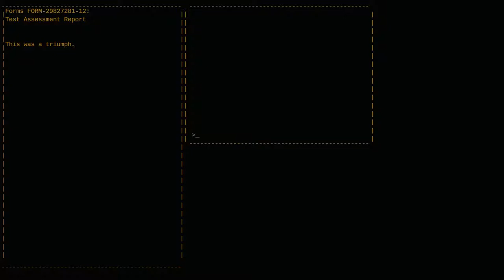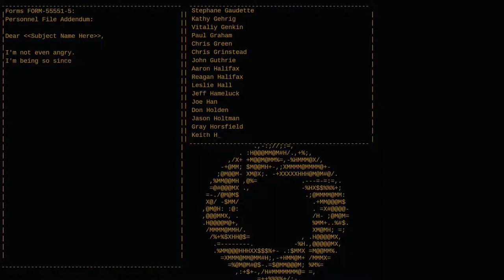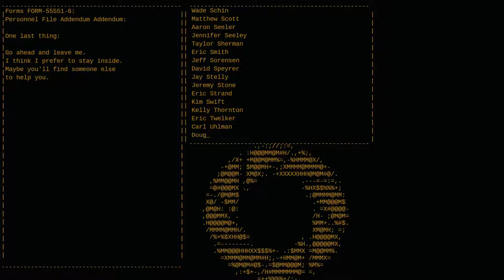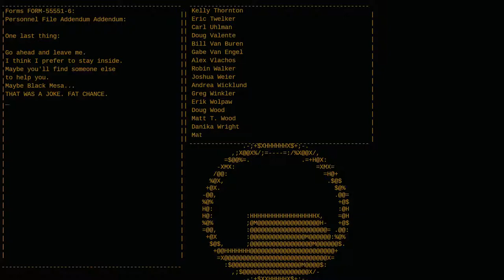The end! Or is it... | Portal Let's Play | E07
We finally made it! We made it to the final test.. The boss fight!